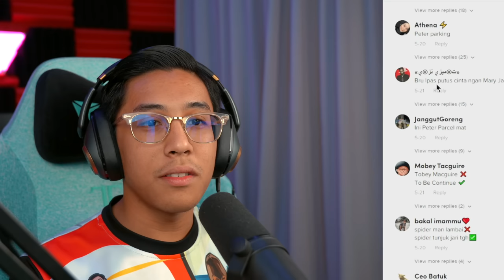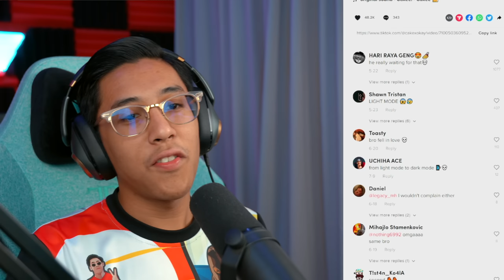SEKALI AKU GELAK! AKU KENA BAYAR RM10 DEKAT ZOMBIE!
SIMPLESYAFIQ
SYAFIQ MERHANDISE